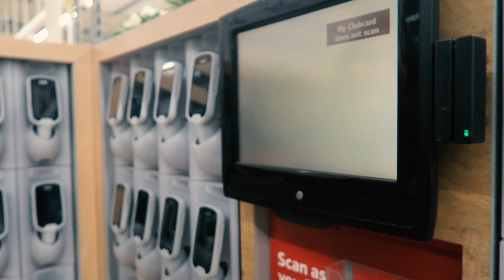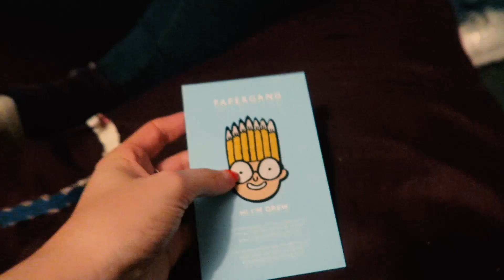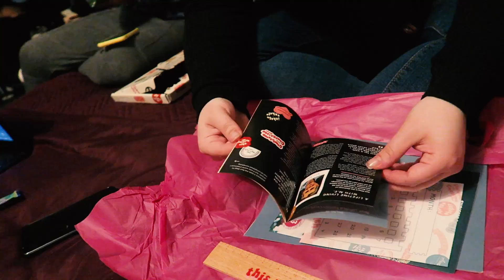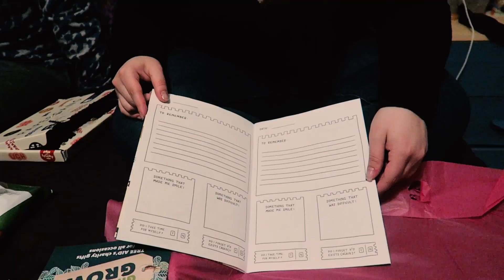Sesión de FOTOS + ¿Nos ROBARON? - Mica Lambardi Vlog #6